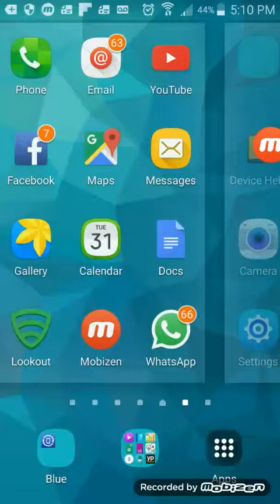Pixel gun 3d